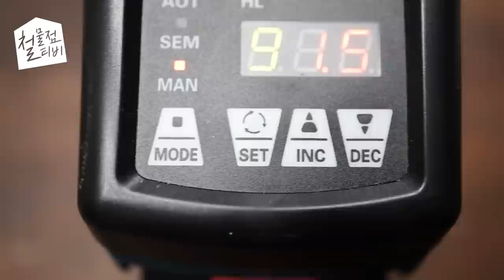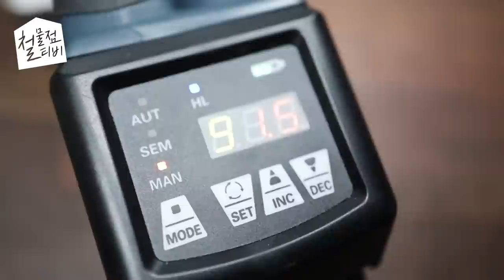하..이거알았으면 돈낭비 안했을텐데..[VONPACK Q1 충전밴딩기]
[구매링크]